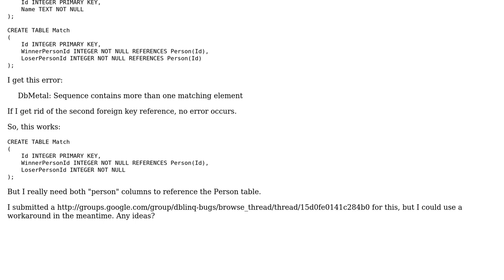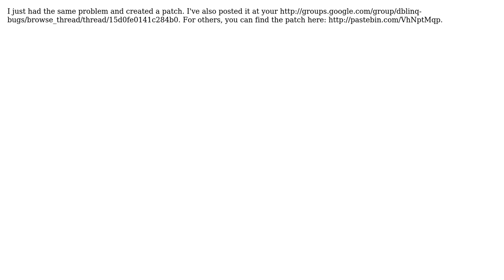DbMetal chokes on repeated foreign key references in SQLite - any ideas?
With thanks & praise to God, and with thanks to the many people who have made this project possible! You are responsible for your own actions.